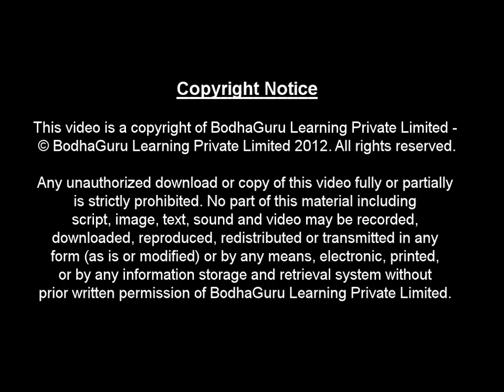Short Story - Life Trap - Part 1 - English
This is the part1 of a thrilling story in English of two boys - Aman and Anand - who helped Genie to get his body back.  This story helps children to learn about the human body - bones,muscles and joints. The part2 of the story can be seen